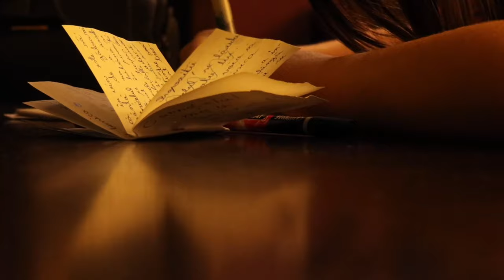Bank Manager ki Salary kitni hoti hai | Govt & Private Bank Manager Salary | बैंक मैनेजर वेतन सैलरी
Queries  -

1. Bank Manager ki Salary kitni hoti hai?
2. Salary of Bank Manager
3. Government Bank manager Salary
4. Private Bank manager Salary
5. Bank Manager Salary
7. बैंक मैनेजर का वेतन सैलरी कितनी होती है ?

Join us -

Bank Manager ki Salary kitni hoti hai?
Salary of Bank Manager
Government Bank manager Salary
Private Bank manager Salary
Bank Manager Salary
बैंक मैनेजर का वेतन सैलरी कितनी होती है